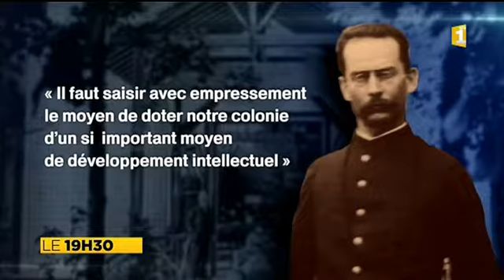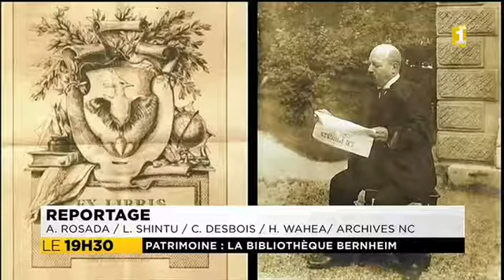lucien bernheim mécène de la Bibliotheque à Noumea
Évocation de l'histoire de la Bibliotheque Bernheim de Nouméa et de la personnalité de son généreux mécène Lucien Bernheim.